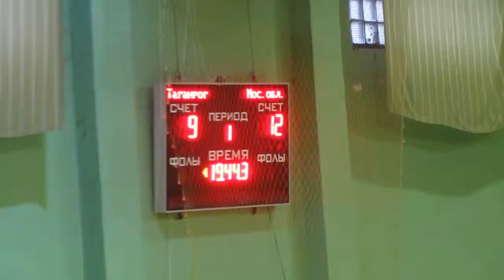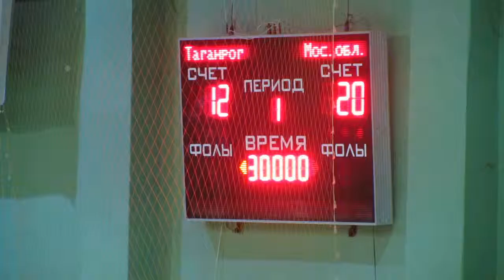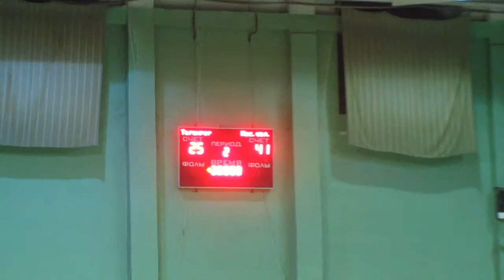Факел - Чеховские медведи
"Факел" г.Таганрог - "Чеховские медведи" г.Чехов 25:41 (12:20)